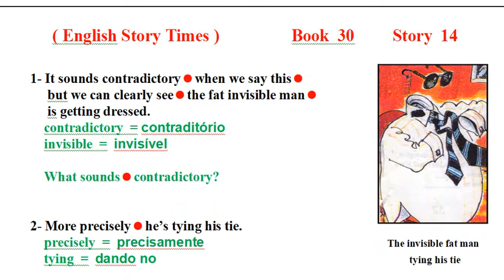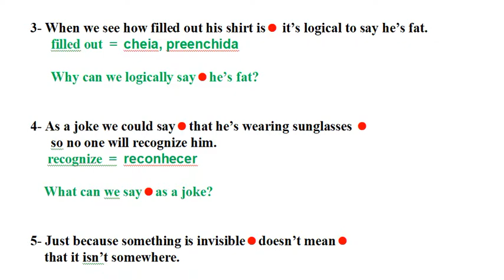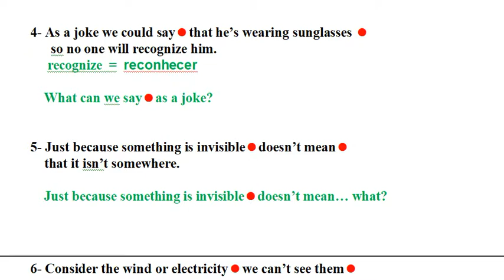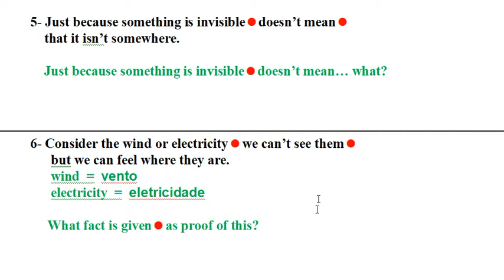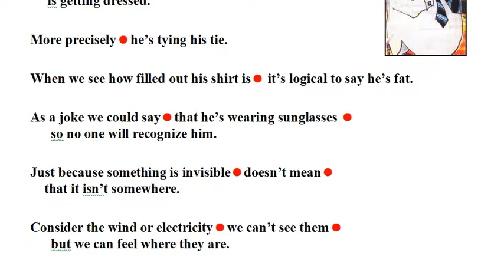book 30 story 14